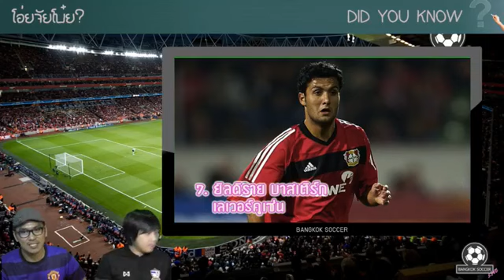Bangkok Soccer Live | จับตาโค้งสุดท้าย ตลาดนักเตะพรีเมียร์ลีก | 31 ส.ค. 2560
จับตาโค้งสุดท้าย ตลาดนักเตะพรีเมียร์ลีก เจอกับ เฮียเคน หนองแขม และ อีเจ๊ดำ ในรายการ Bangkok Soccer Live